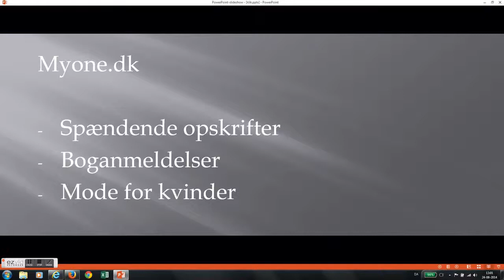Anmeldelse Gargoilen - Andrew Davidson - link nedenfor